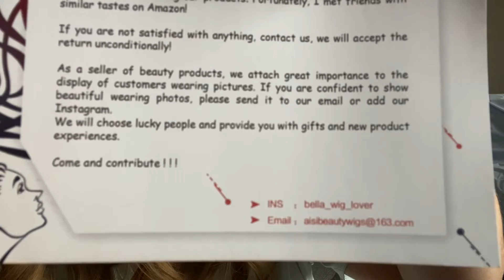Amazon Wig Review + Stranger Things spoilers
Just a random video about my new wig and pants and talking about the new season of stranger things.